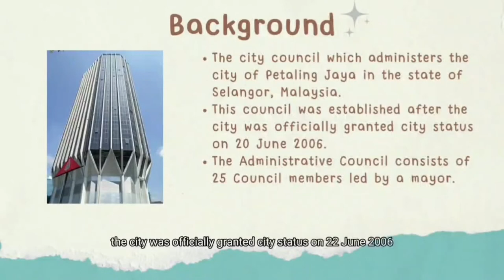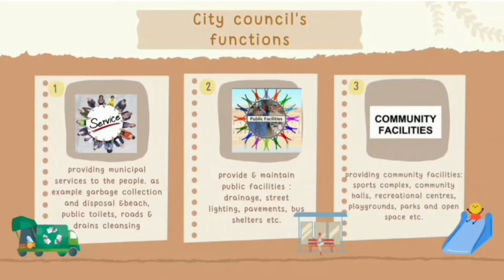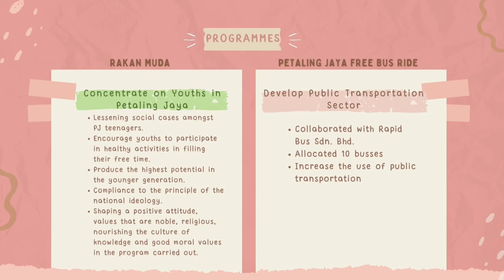PAD320 GROUP PROJECT VIDEO - PJ CITY COUNCIL